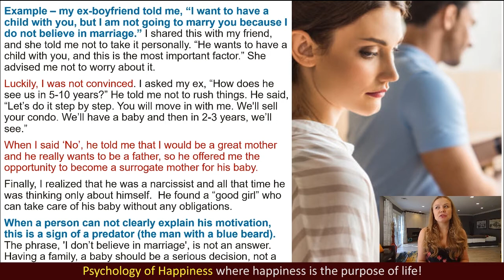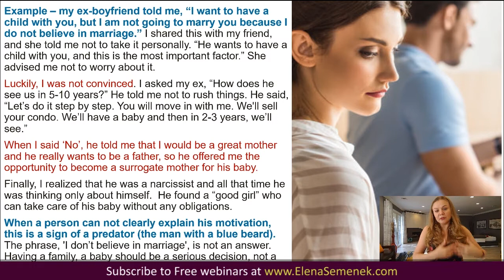How to know if you're dating a narcissist. Clarifying boundaries in dating | Elena Semenek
Signs of manipulation in a relationship. How to know if you're dating a narcissist? In this video, I teach you tow to clarify boundaries in relationships based on my personal story.